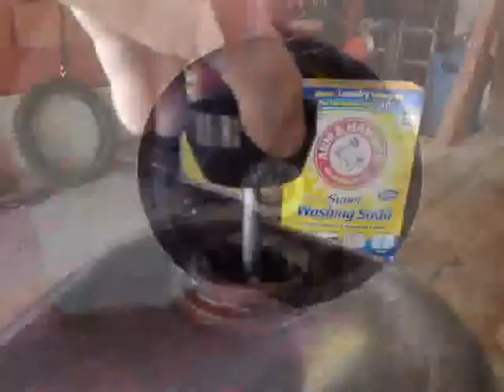electrolysis rust removal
for detailed rust removal instructions. 4 stroke engine electrolysis rust removal from gas tank. No gas tank sealer needed!